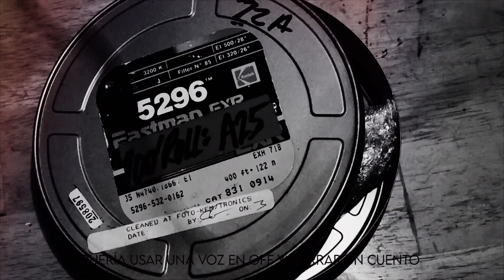Autorretrato Mauricio Ademir